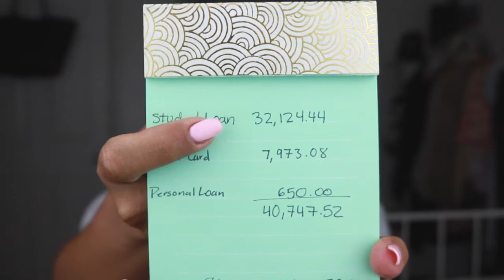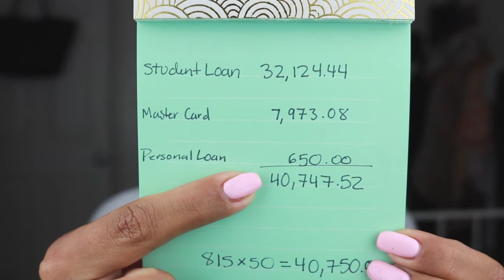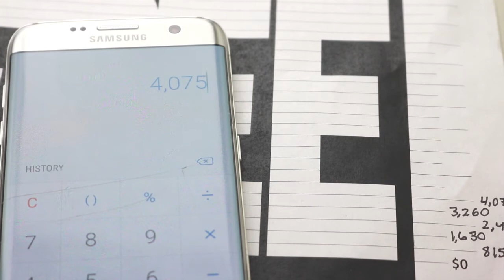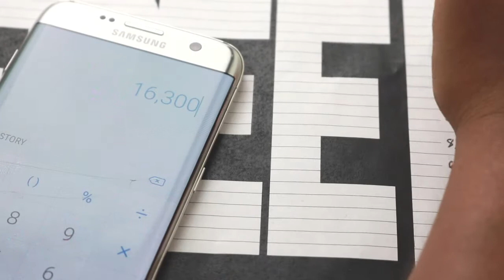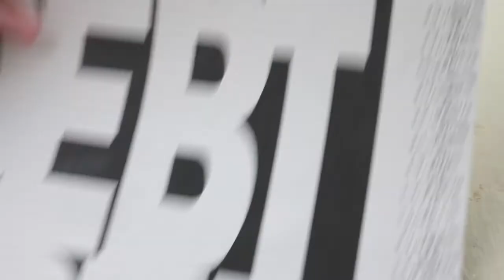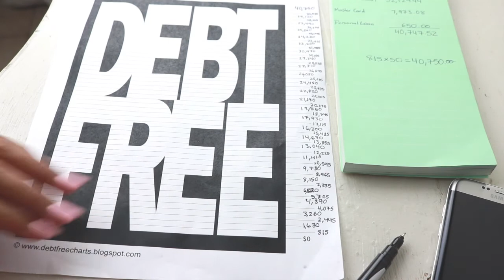Debt Free Chart! The beginning of my Debt Free Journey